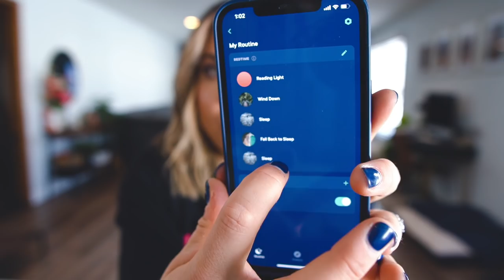JANUARY FAVORITES!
EVERYTHING I MENTIONED IS HERE:

Built bar PUFFS (CODE MANDER10): builtbar.com
Alexia seasoned waffle fries: found @ Hyvee

►CAMERA GEAR
Camera: Sony A6600
Lenses: